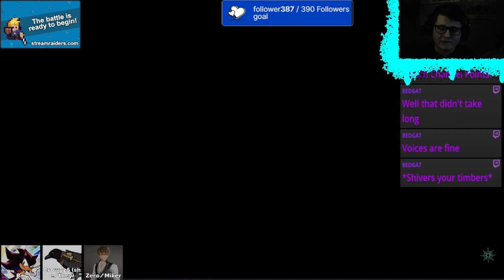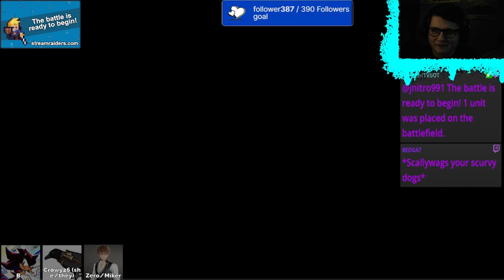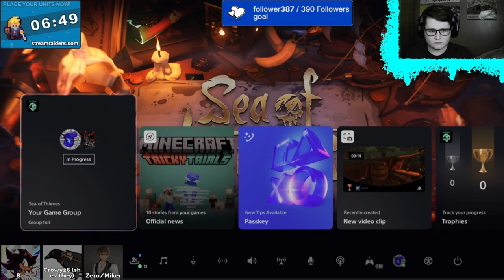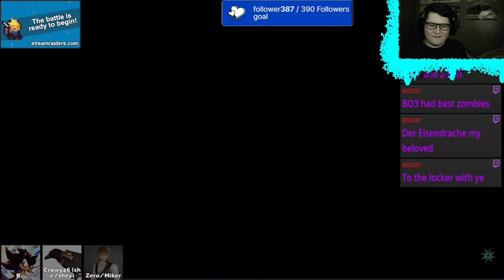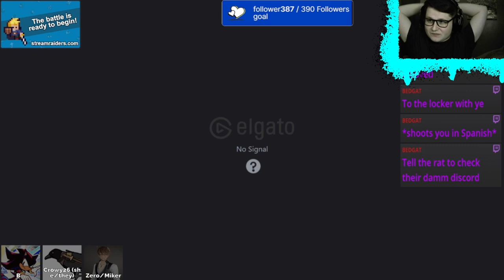Sea Of Thieves VOD (26/04/24)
Monday 12.00
Friday 7.30
Saturday 7.30

MODS
BigRatMonarch
Crowy26
Miker543
Volcano
Motherofmochi